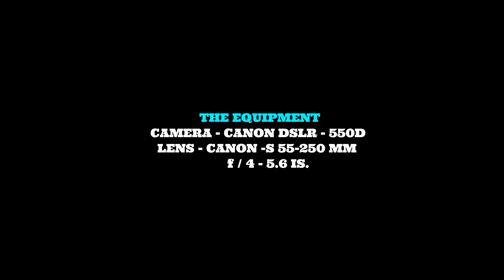Amazing Macro With Canon -S 55-250 mm IS Lens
Macro photography can be done  on budget by using a zoom lens
of focal length 200 mm or above.
By zooming the lens at maximum focal length and using a large
aperture such as 4 to 5.6 one can get excellent blurry background
or Bokeh with fine details of the subject.
As we are going very close to the subject proper focusing is crucial
and hence Manual focusing is recommended.